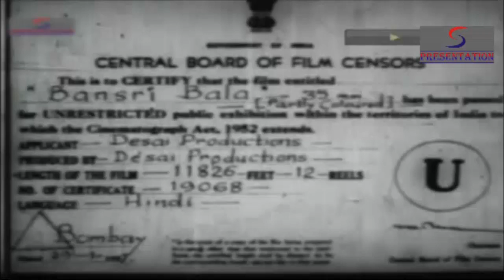Bansri Bala (1936) - Classic Hindi Movie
Watch The 1936 classic Hindi Movie Bansari Bala directed by Nanubhai Vakil starring Chitra, Daljit, Minoo Mumtaz, Krishna Kumari, Mukri, Ram Singh, Kumkum, Tiwari